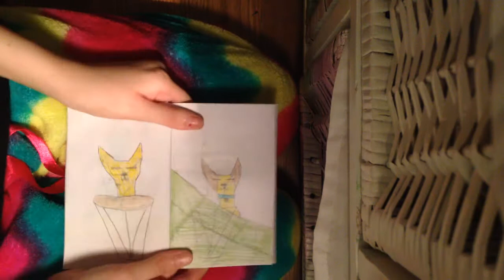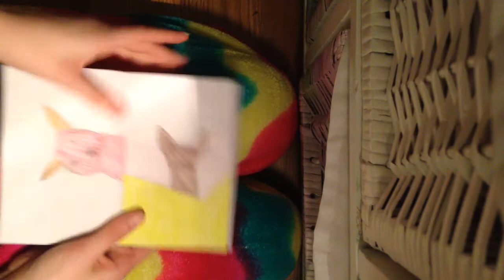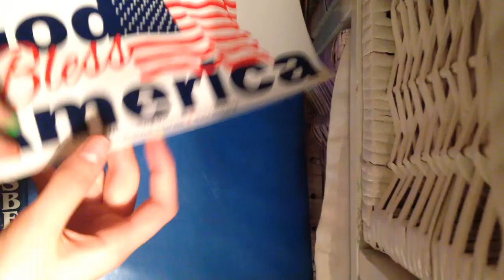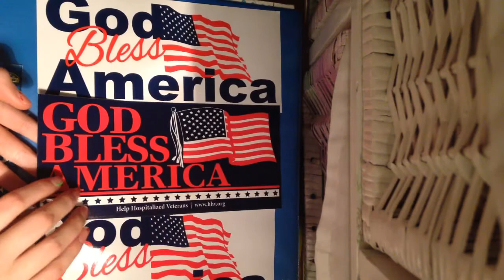Lps: drawings Friday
Hoped you liked